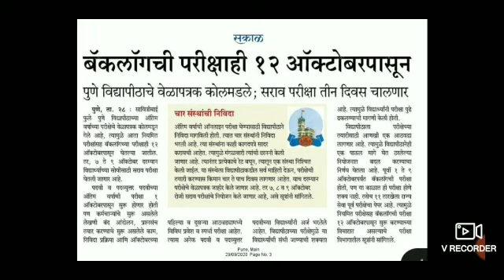SPPU Exam latest update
Exam will start from 12 October 2020